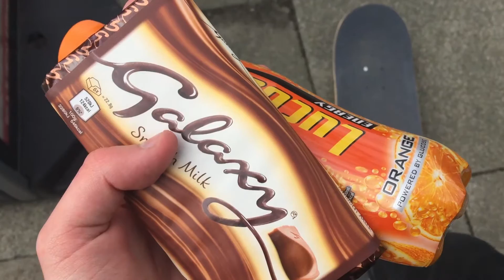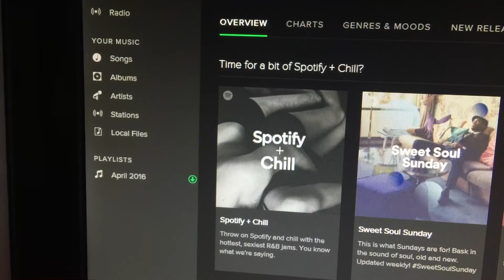VLOG 62- SHUV IT!